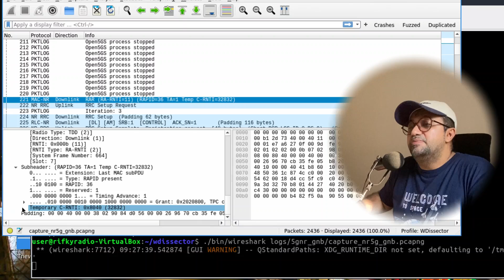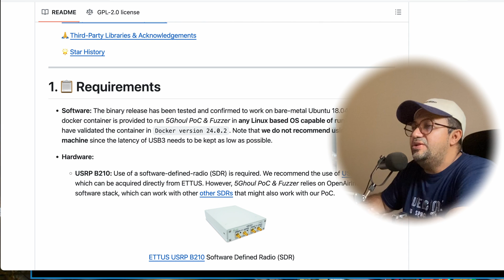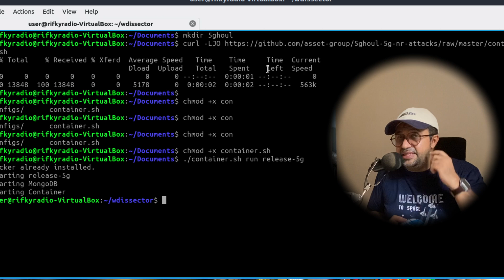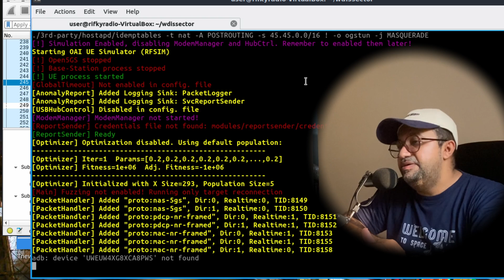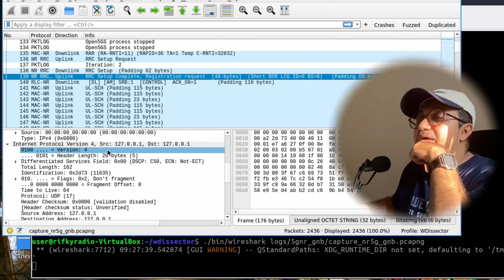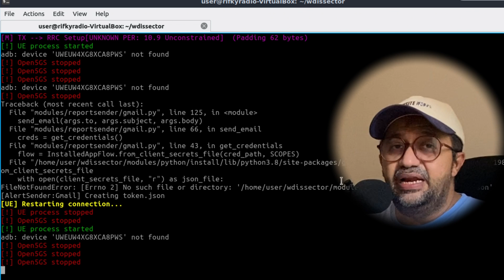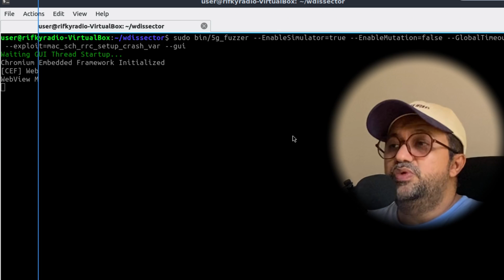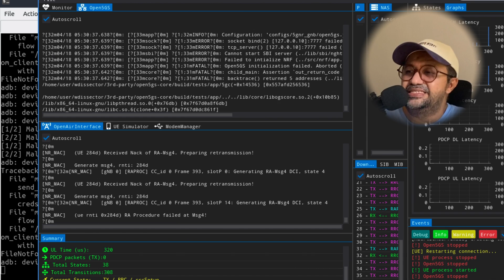5G Exploitation Tool : 5G Houl | Penetration Testing| Open Source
5GHoul is the exploitation tool that you for PoC (Proof Of Concept) for 5G Penetration Testing.
Proof of Concept (PoC) of 5G NR Attacks against commercial smartphones, CPE routers, USB Modems, etc. Fuzzer included⚡. 5Ghoul is family of implementation-level 5G DoS vulnerabilities affecting *Qualcomm* and *MediaTek* mobile platforms.

0:00 Teaser
0:20 Intro The opensource for 5G exploitation
1:40 I decided using the simulate one instead of using USRP B210
2:05 installation steps including the script for the containers
4:02 evaluate the result with Wireshark
4:50 using particular scenario for the exploitation
6:11 List of exploitation scenario
6:55 Graphical User Interface aka GUI
7:47 Outro